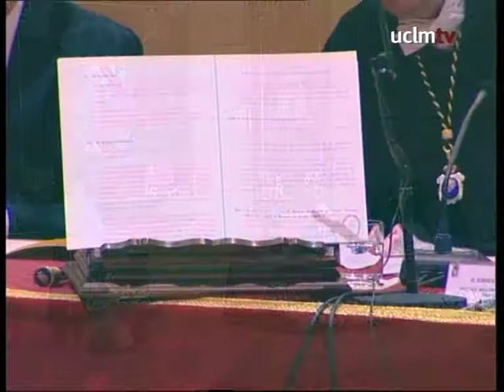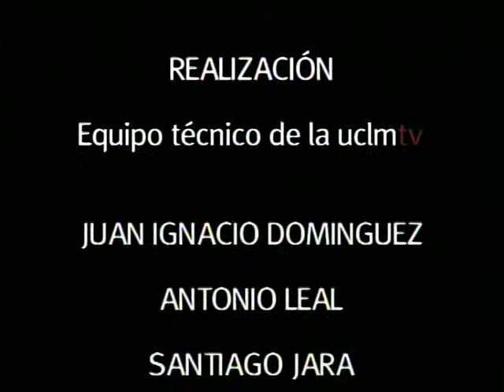Doctor Honoris Causa Excmo. Sr. D. Carlos Fuentes Macías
Solemne Acto de Investidura como Doctor Honoris Causa del Excmo. Sr.  D. Carlos Fuentes Macías.

Paraninfo de la Facultad de Derecho y CC. Sociales de Ciudad Real el 20 de abril de 2005 a propuesta del Departamento de Filología Hispánica y Clásica.

Padrinos:

Profesora Dra. Dª. Elena González Cardenas. Decana de la Facultad de Letras de Ciudad Real

Profesora Dra. Dª. Mª. Angeles Carrasco Gutiérrez. Directora del Departamento de Filología Hispanica y Clásica

Profesor Dr. D. Felipe Pedraza Jiménez. Catedrático de Literatura Española

Laudatio: Profesor Doctor D. Matías Barchino Pérez